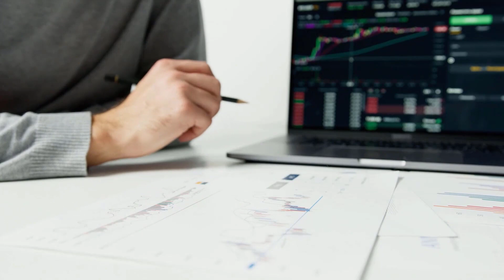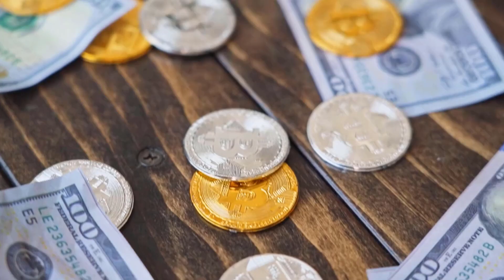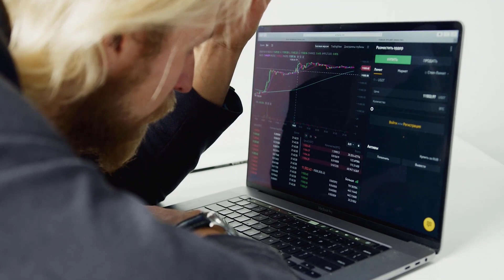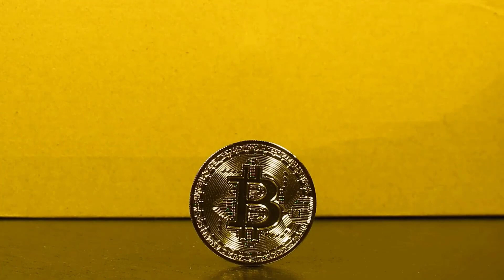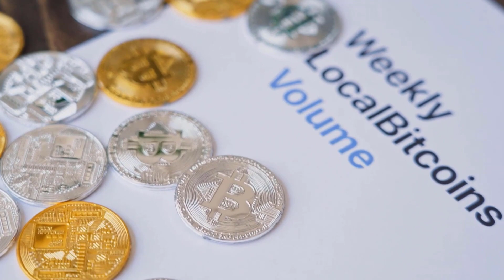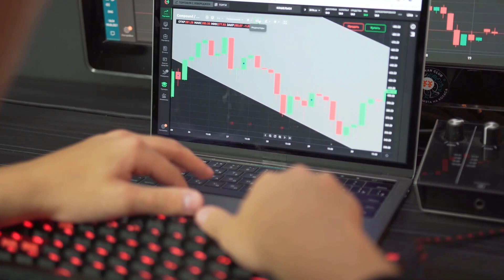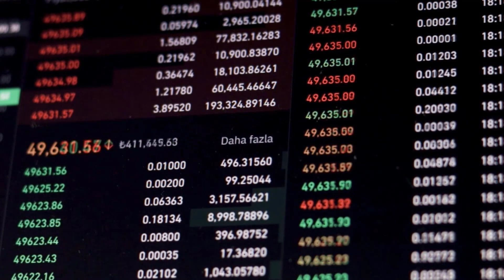STEPN A 700% PUMP IS COMING BY THE END OF THIS YEAR - STEPN PRICE PREDICTION 2024